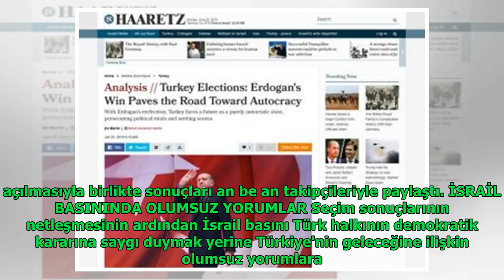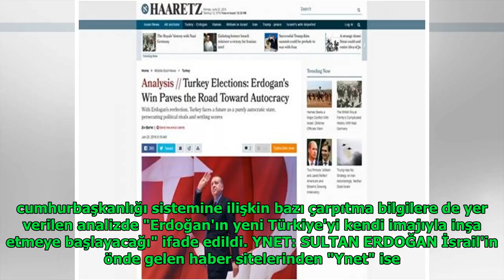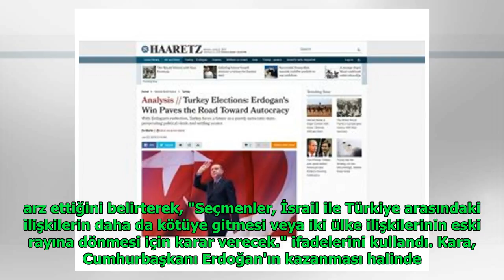İsrail basını Erdoğan'ın seçim başarısını hazmedemedi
Anita Andrews